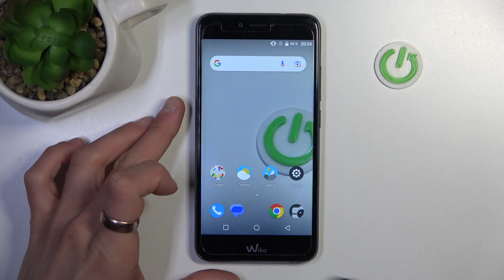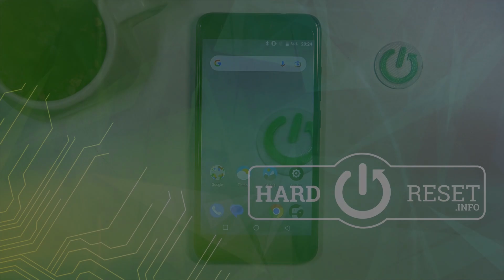Cómo activar el modo avión en WIKO U Pulse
En este video vamos a enseñarte cómo poner tu WIKO U Pulse en el modo avión. Sigue las instrucciones del video y descubre cómo activar el modo vuelo en tu WIKO U Pulse en un par de segundos.

¿Cómo poner el modo vuelo en WIKO U Pulse? ¿Cómo activar el modo vuelo en WIKO U Pulse? ¿Cómo configurar el modo avión en WIKO U Pulse? ¿Cómo silenciar notificaciones en WIKO U Pulse? ¿Cómo poner WIKO U Pulse en el modo avión? ¿Cómo activar el modo vuelo en WIKO U Pulse?